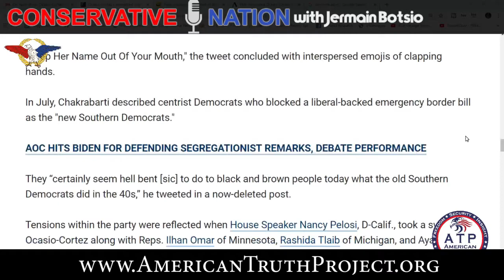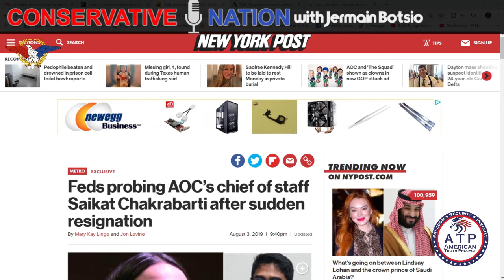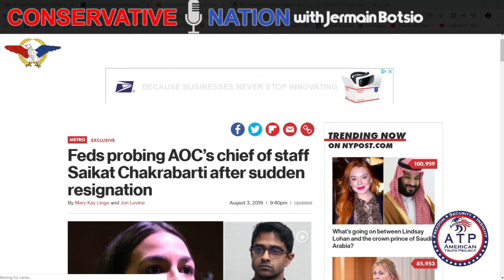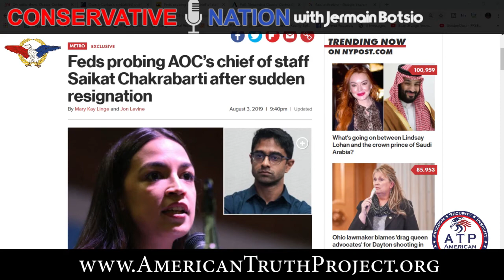AOC Chief of Staff Under Federal Investigation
An ATP Report Production - In this episode of Nussbaum in the News, Barry Nussbaum is on the Conservative Nation show with Jermain Botsio. Barry and Jermain discuss Alexandria Ocasio-Cortez's Chief of Staff Saikat Chakrabarti.